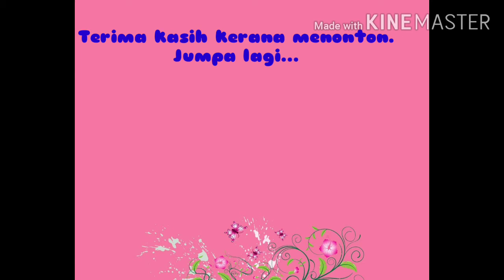Persembahan Tarian dan magic Avatar Alice... Ilmu dari AYU. Percubaan... Aplikasi Zepeto.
Persembahan Tarian dan Magic, avatar Alice dan team. Ilmu dari Ayu.. Seronok pula tengok.